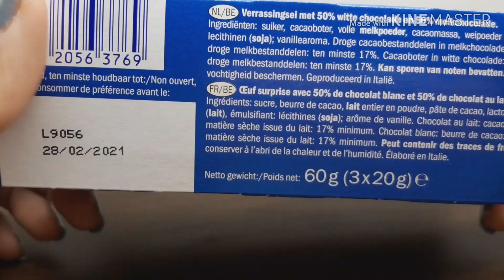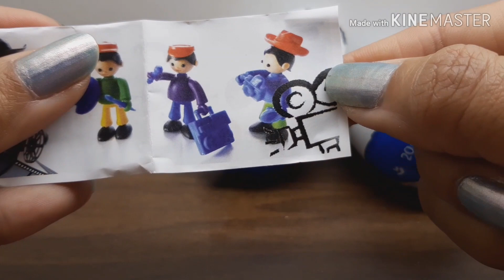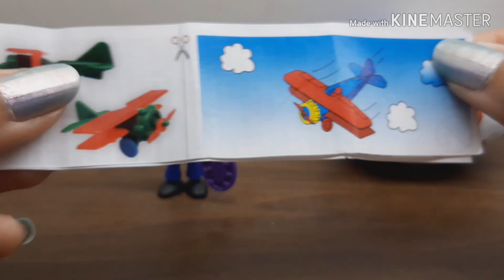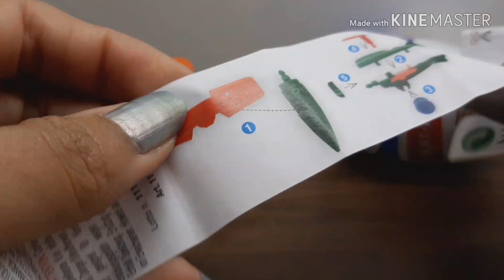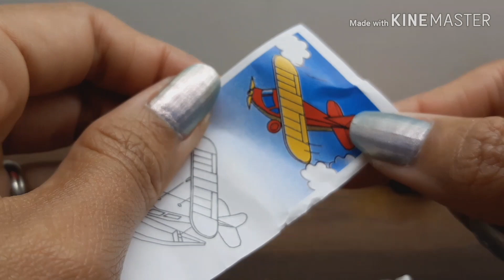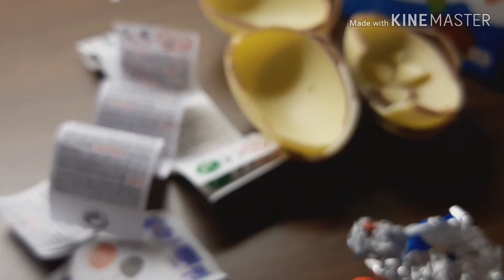Unboxing 3 Mister Choc Surprise Eggs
Join me in Unboxing 3 Mister Choc Surprise Eggs!